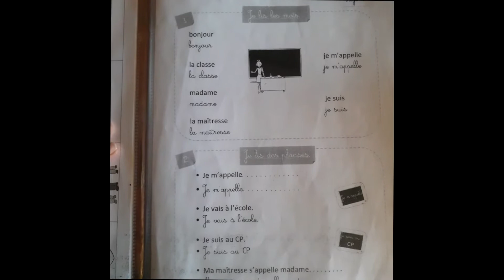Bonjour, je suis...Les Mots#2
Aprendre les Mots/Learn Words